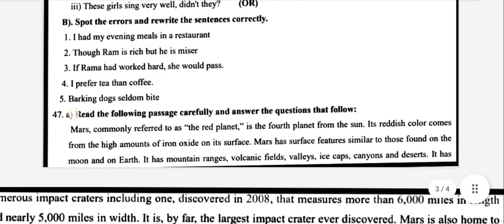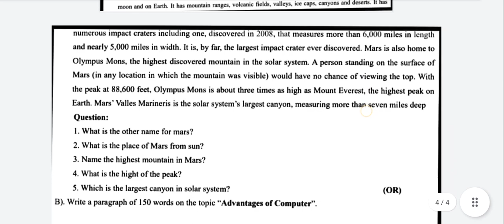12th|2nd|Revision|Test|English|Question|Paper|2022|Model|Vincent Maths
12th 2nd revision test important questions 2022
12th chemistry old question papers